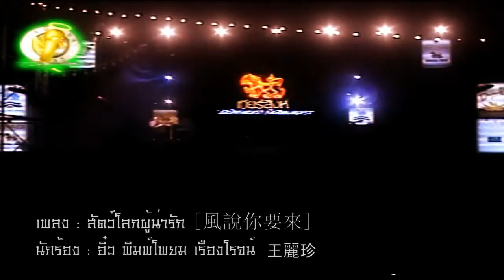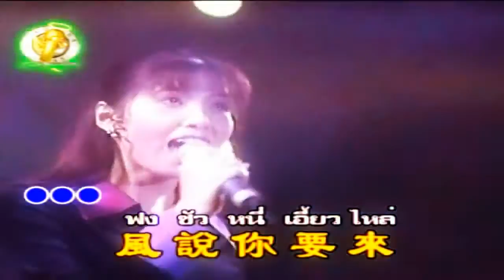泰 國 歌 后 - 屏 帕 蓉 [ 王 麗 珍 ] ‍ 風說你要來〔國語〕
屏帕蓉 (Pimpayom Reangroj, อิ๋ว พิมพ์โพยม เรืองโรจน์)，中文藝名王麗珍，是八、九十年代的泰國玉女歌后。她翻唱過多首風靡一時的國語時代曲及香港電視劇主題曲，其甜美悅耳的歌曲演譯，與近乎完美的中文咬字和感情投放，令人為之驚訝。她天賦天籟之音，早有泰國鄧麗君之稱。

《風說你要來, สาย​ลม​พัด​บอก​ว่า​คุณ​จะ​มา​》原唱是台灣女歌手龍飄飄，她於1977年在馬來西亞出了第一張個人專輯《花飄飄水飄飄》後，繼而在馬來西亞歌壇發展，2006年前後才移居美國洛杉磯。

大馬四大天王之一的民謠歌手陳良泉也曾重唱《風說你要來》，這首歌曲更是唱得比原唱者更紅，將他的演藝事業推向另一高峰，更是許多女樂迷心中的白馬王子。陳良泉於九十年代淡出樂壇後轉戰到商場，從事美容工作，也有一個美滿幸福的家庭。寫得一手好字的陳良泉，曾獲十大歌星大馬首席暢銷男歌星獎，不幸因癌病於2004年8月6日病逝，終年36歲。